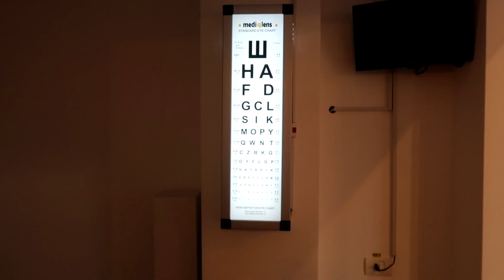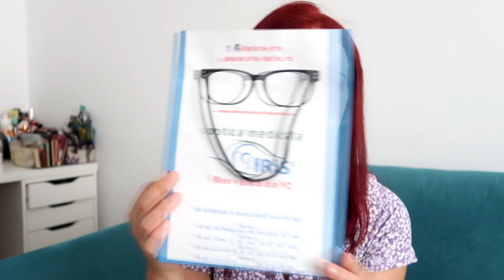Weekly Journal 16|consult oftalmologic la Iris Optic, ochelari noi si un mic try-on haul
Salutare :-*, va invit sa vizionati cum decurge un consult oftalmologic la Iris Optic alaturi de un medic, sa vedeti ce ochelari de vedere am ales, iar mai apoi incerc cateva articole de toamna.

♥Sper sa va placa acest vlog!Nu uitati sa va abonati canalului meu pentru a fi la curent cu tot ce postez!♥

Cu ce filmez:
♥DJI Pocket 2/Canon G7x Mark II/Mavic Mini drone
Cu ce editez: